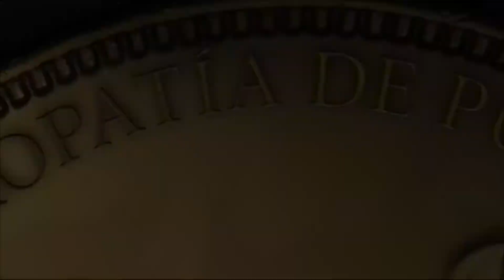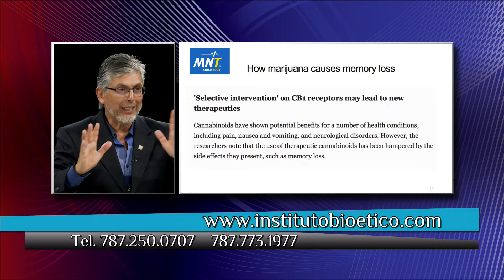Mesa Redonda 120716 4 Output 1